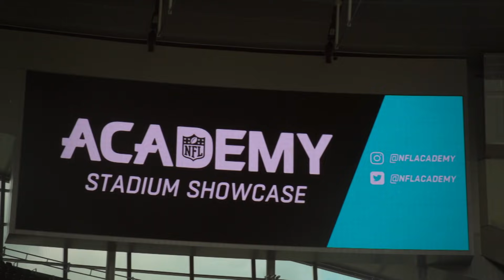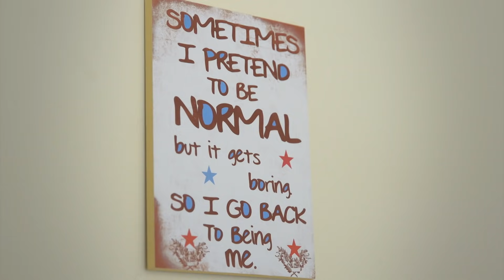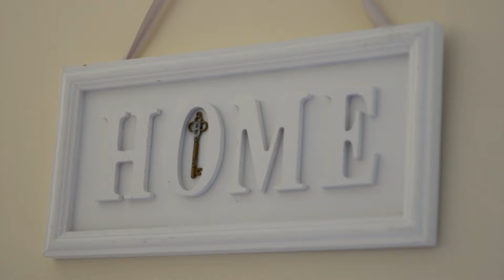The Trials: Inside London's NFL Academy - BBC London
A new NFL American football academy has opened in London. But only 80 youngsters can qualify to join. We follow one of the teenagers training as they compete in the final trials.